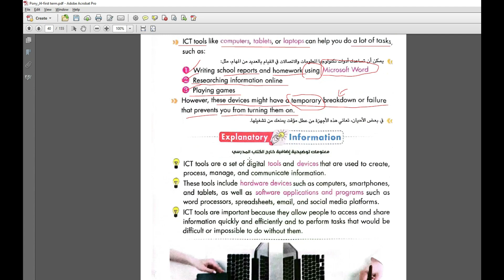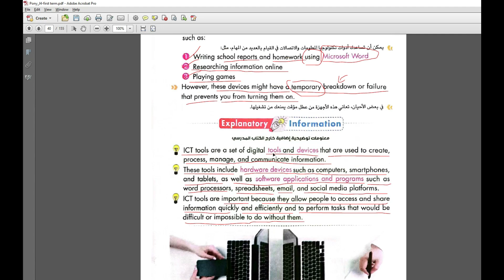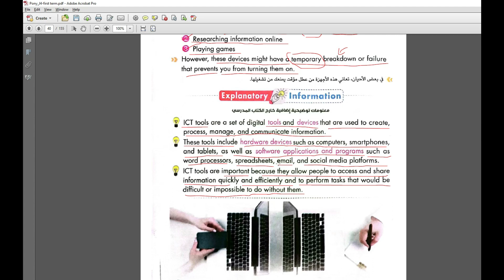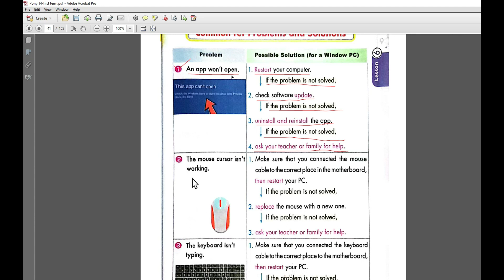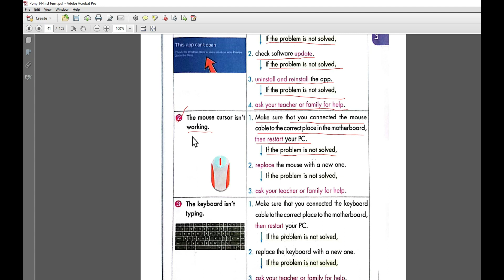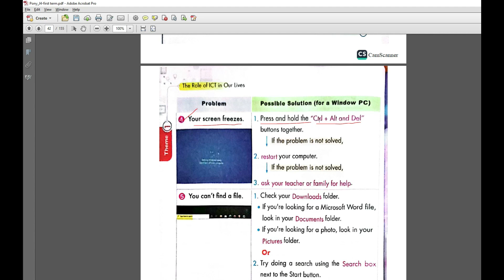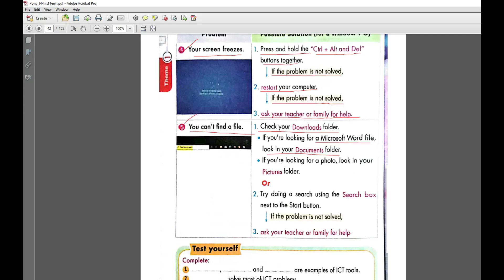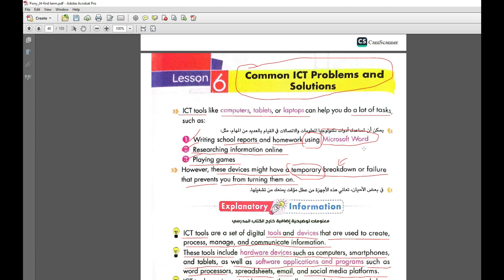شرح ICT الصف الرابع الابتدائي - الترم 1 - الوحدة 1 - الدرس 6 (Common ICT problems and solutions)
شرح الدرس السادس مادة ict الترم الاول 2024  Common ICT problems and solutions
كتاب بوني سنه رابعه 2024

أولياء الأمور 🙋‍♂️🙋‍♀️ والطلبة 👩‍🎓🧑‍🎓 في Grade 4 اللي حاسين ان مادة ICT صعبة .. متشيلوش هم المادة 🖋
هنشرح مادة ICT بطريقة سهلة وبسيطة علشان نوصل المعلومة بطريقة صحيحة ونقدر نستفيد من درجات المادة لانها مضمونة ان نجيب الدرجة النهائية ان شاء الله 🎯

مادة ict يتم تدريسها في المرحلة_الابتدائية وهي مادة تحتوي علي الكثير من المفاهيم التكنولوجية الهامة وكيفية استخدام التكنولوجيا بشكل صحيح وفعال وحماية بياناتنا اثناء استخدامها

هنشرح الدرس و نحل الأسئلة وفي مذكرة كمان فيها اهم الكلمات اللي موجوده في الدرس وأهم الاسئلة ونتابع كمان مع الطلبة علي واتس اب كأنك بتاخد درس برايفيت بس مجانا 🤩🤑

هنشتغل من كتاب بوني وهنبعته علي الواتس اب لكل اللي هيتابع معانا

نتمني التوفيق لكل أولادنا